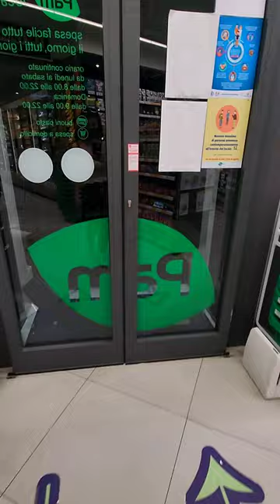Grocery Shopping ASMR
If you get a chance, stop by my channel and check out my videos and leave a thumbs up on this one.

I hope you guys enjoy this video as you get a glimpse of Rome.